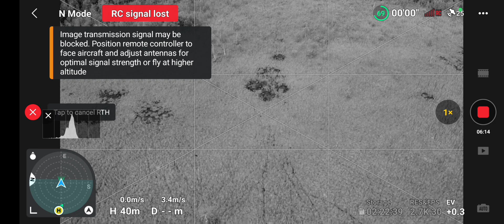DJI Mini 2 SE Lost connection with RC in flight.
What hapens when in flight your drone losses onnection with remote? Nothing teriblle- it automatically returns to home point, in case that your advanced safety settings are correct- "RTH when signal lost". Be aware- auto RTH dont work in strong wind (above 10 ms) !!!